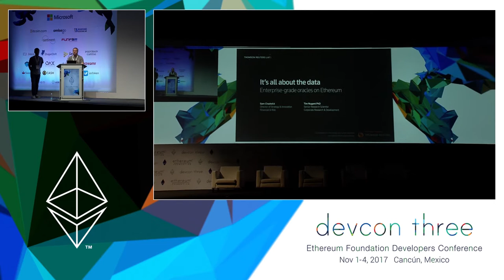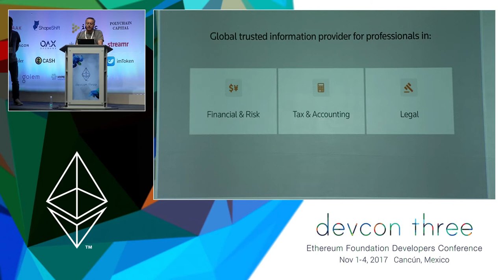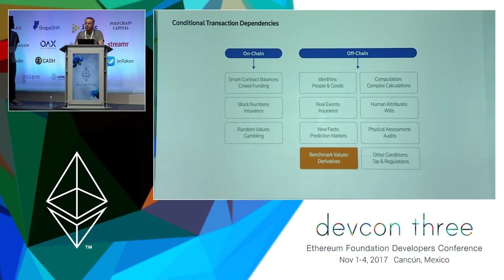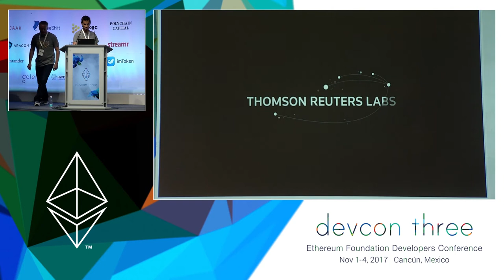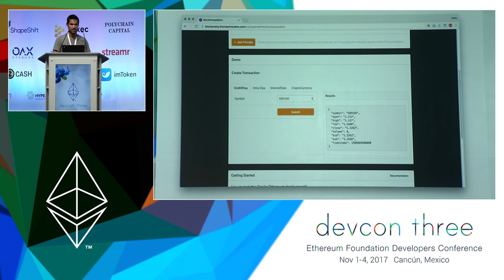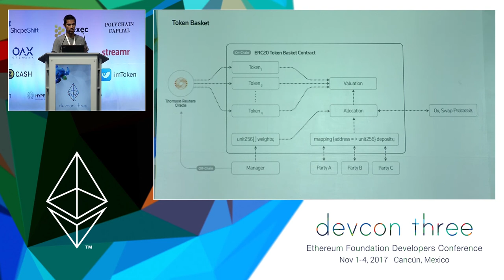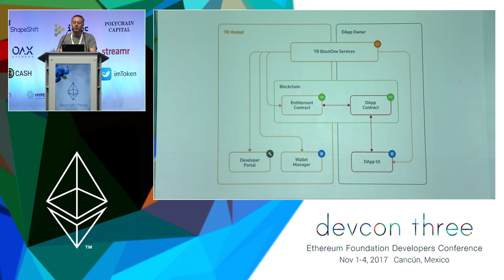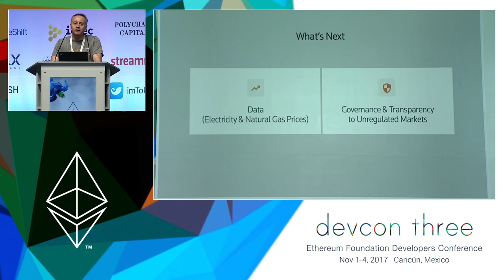Data is the Missing Link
Thomson Reuters distributes 2.5m financial instrument price updates per second; data that is used to price over $3tn in assets each day. Blockchains rely on trusted sources of data and trusted mechanisms for data delivery, without which many of the use cases for smart contracts cannot be realized. This presentation will cover a range of active use cases that include Thomson Reuters data on people, organizations and tradable instruments being applied within financial services as well as other industries such as commodities and energy. It will introduce the complexities of having data as part of your value proposition, and look at current and future approaches for data commercialization on blockchains and DLTs. All of these key learnings have been developed through the use of the Thomson Reuters oracle, BlockOne IQ, that was designed specifically for Ethereum.

Speaker(s): Tim Nugent, Sam Chadwick
Skill level: Intermediate
Track: Developer Infrastructure